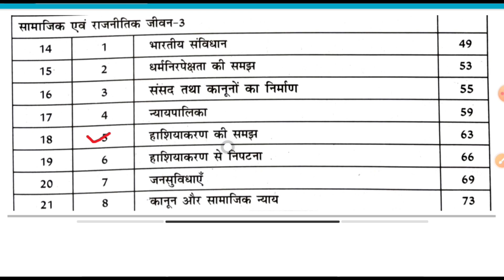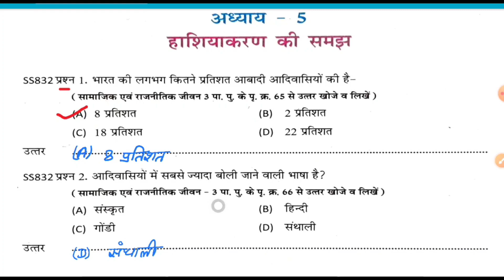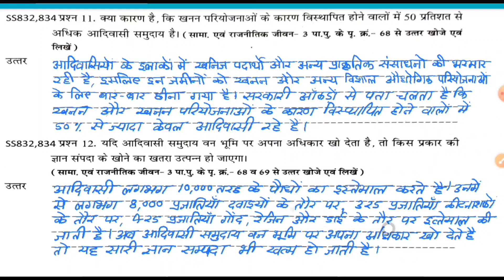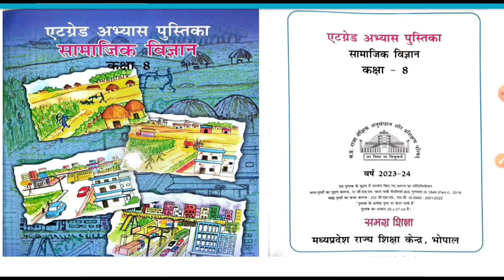सामाजिक विज्ञान एटग्रेड अभ्यास पुस्तिका कक्षा 8 वी 2023-24 अध्याय 5 - हाशियाकरण की समझ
सामाजिक विज्ञान एटग्रेड अभ्यास पुस्तिका कक्षा 8 वी 2023-24 अध्याय 5 - हाशियाकरण की समझ ( सामाजिक और राजनीतिक जीवन 3)

एटग्रेड-न्यापालिका
अध्याय_5_सामाजिक_विज्ञान_हाशियाकरण की समझ ( सामाजिक और राजनीतिक जीवन 3)
अध्याय_5_हाशियाकरण की समझ ( सामाजिक और राजनीतिक जीवन 3)

सामाजिक विज्ञान कक्षा 8 एटग्रेड अभ्यास पुस्तिका 2023-24 अध्याय 5
8 grade abhyas pustika samajik vigyan class 8
samajik vigyan 8th grade abhyas pustika kaksha 8
 अभ्यास पुस्तिका सामाजिक विज्ञान कक्षा 8 पाठ 4 अध्याय - 5
हाशियाकरण की समझ ( सामाजिक और राजनीतिक जीवन 3)
एट ग्रेड अभ्यास पुस्तिका सामाजिक विज्ञान अध्याय 5 हाशियाकरण की समझ ( सामाजिक और राजनीतिक जीवन 3)